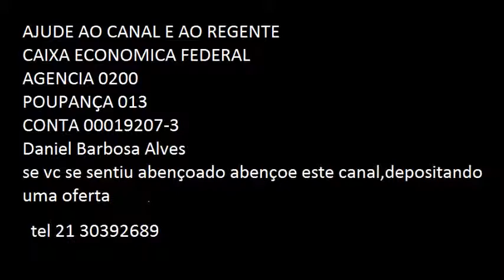HARPA CRISTA: HINO 203 DEIXAI AS ILUSOES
Deixai As Ilusões
Harpa Cristã
exibições
3.018

O mundo de ilusão deixei,
A senda de pecado e dor,
Pra ir ao meu glorioso lar;
Ali há gozo, paz e amor.

No mundo não está meu lar,
Aqui não posso descansar;
Mas quero sempre avançar:
No céu em breve hei de entrar

Alguns procuram m'impedir,
Na senda gloriosa andar,
Até no lar poder entrar.

Amigo que no mundo estás,
Não queres me acompanhar,
À terra do eterno amor?
Jesus deseja te livrar.